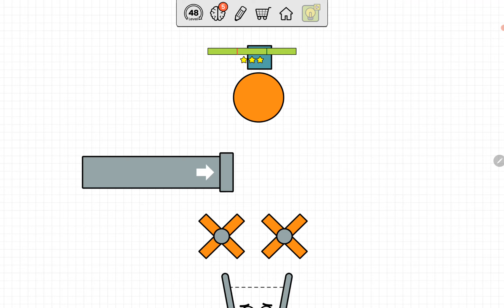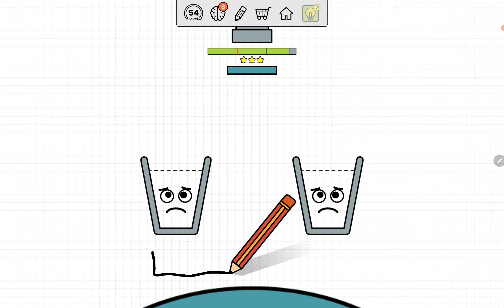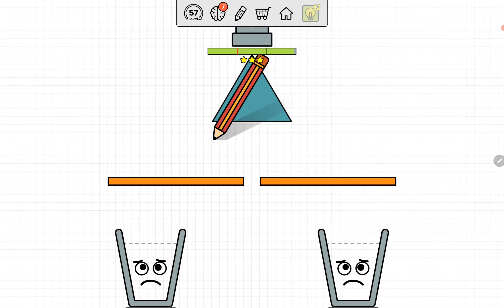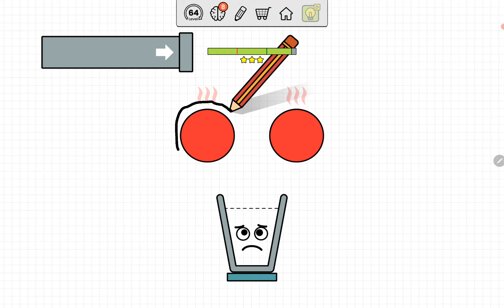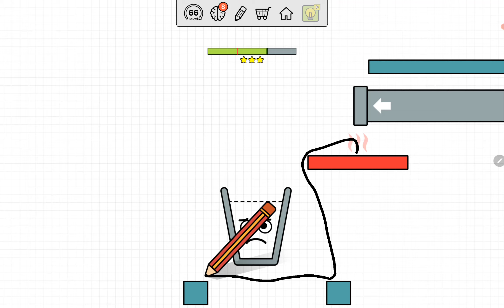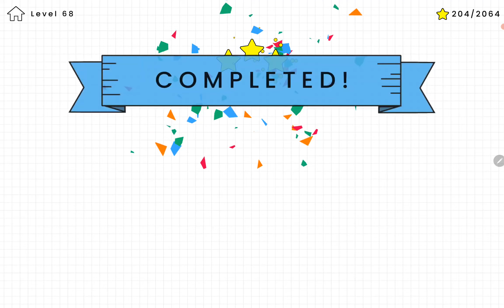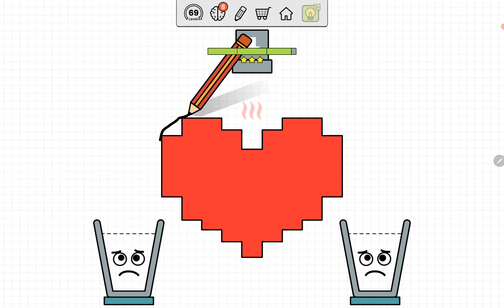HAPPY GLASS - Gameplay Walkthrough - All Levels (IOS, Android)